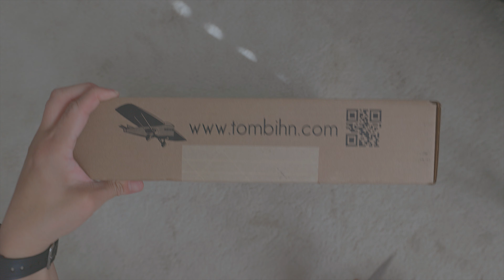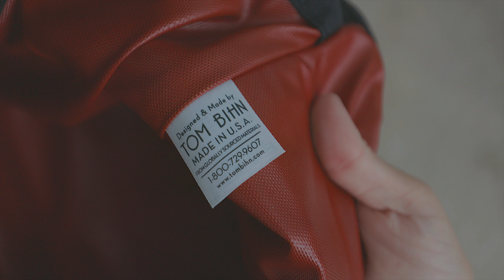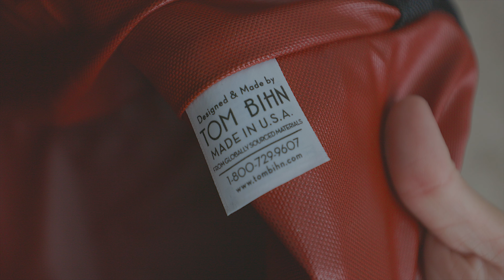UNBOXING: Tom Bihn Monster Truck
This bag will live in my car. It will be my go to bag when I go grocery shopping.